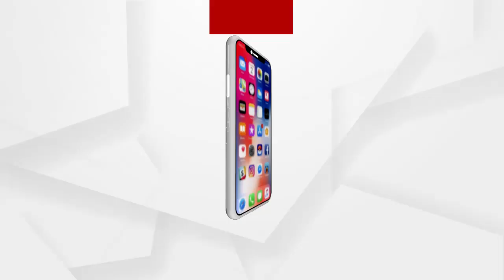ନାଇଟ କର୍ଫ୍ୟୁ ପାଇଁ ପୁରୀ ପ୍ରଶାସନର ପ୍ରସ୍ତୁତି